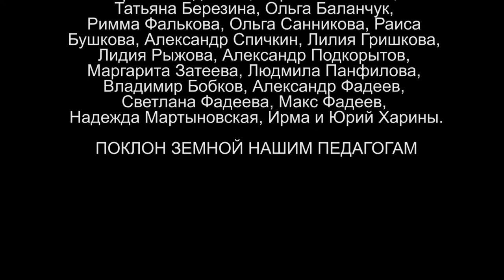FOREST SCHOOL детский спектакль на английском языке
Лесная школа.
Детишки-зверята учатся читать, прыгать и играть, а ещё петь. Детский спектакль на английском языке.

ДЕТСКАЯ АНГЛИЙСКАЯ ТЕАТРАЛЬНАЯ СТУДИЯ "RISE UNIQUE"
Режиссер, Хореограф, Переводчик - Харина Оля
Руководитель, Педагог, Методист - Скиндерева Алёна

Съёмка, монтаж - ЕЩЁ/и смешно студия

2016